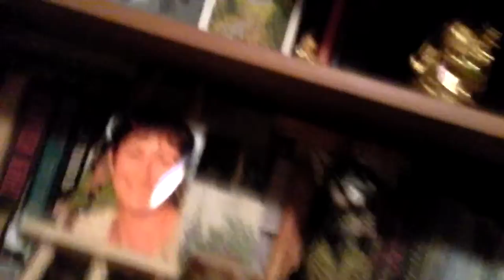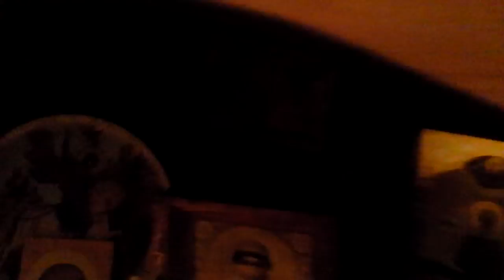июнь, 2012: Русь-XXI - обе руки!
Россия, 2012

Максим Бондаренко, Эльдар Свирин - гитары
Алексей Рафиев - слова, голос